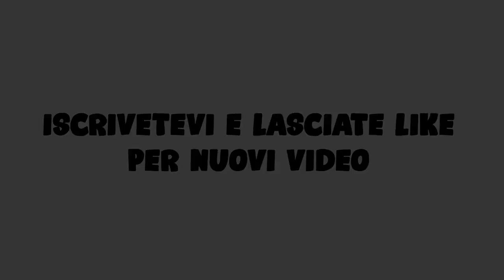Torneo Sax Highlights-Rainbow Six Siege